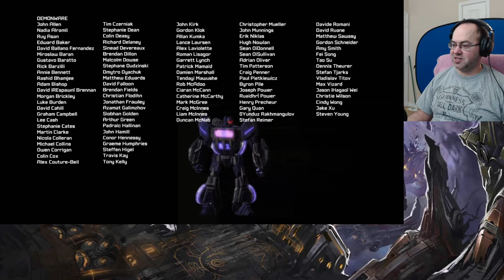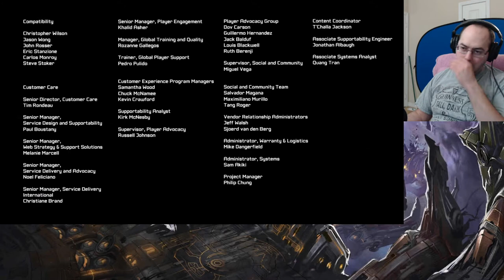Till All are One - Let's Play Transformers: Fall of Cybertron - 12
I choose both Megatron and Optimus, and we see both versions of the ending.  It's not too big of a difference, but it's still interesting.